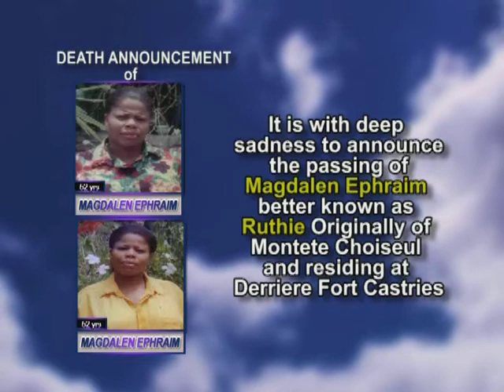Magdalen Ephraim short 2